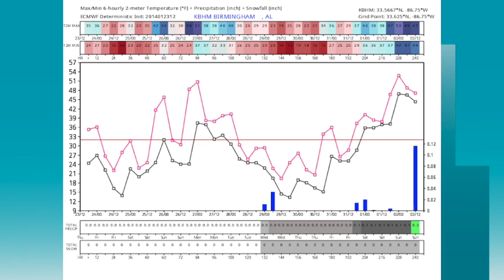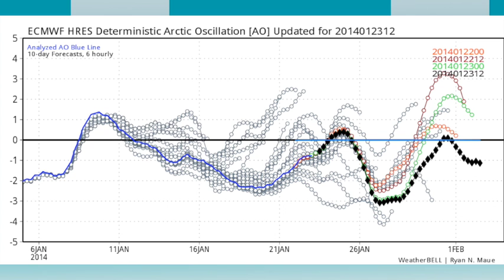January 23 Weather Xtreme Video - Afternoon Edition